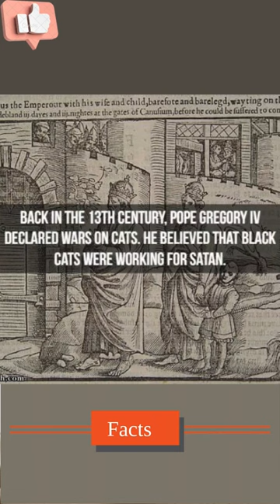facts/ history/ pope Gregory/ interesting/ did you know/ MDAN